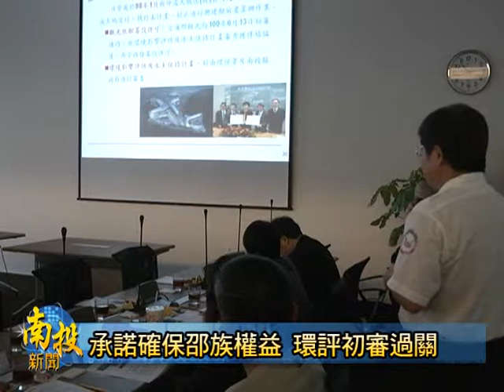南投新聞 明潭向山旅館BOT環評初審過關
日月潭國家風景區管理處推動多時的向山旅館BOT案，終於有了重大進展，先前因為邵族提出傳統領域主張，致使環評遲遲無法通過的問題，在得標業者提出多項承諾與保證後，環評初審已經獲得通過。日管處強調，除了積極展開後續行政作業外，也會嚴格督促得標廠商兌現承諾。(以上新聞可以由哈TV APP收視)